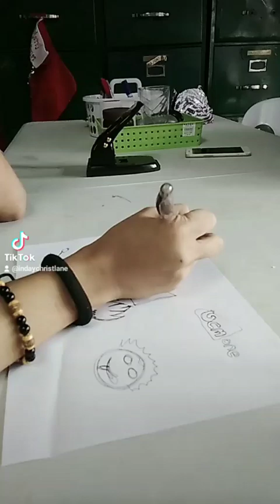tatoodesign foryou funnyvideo